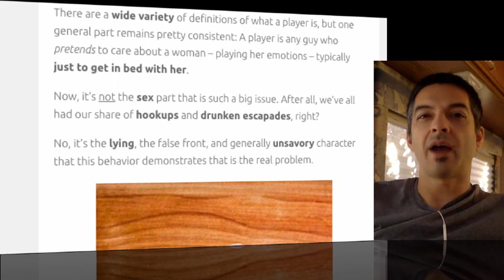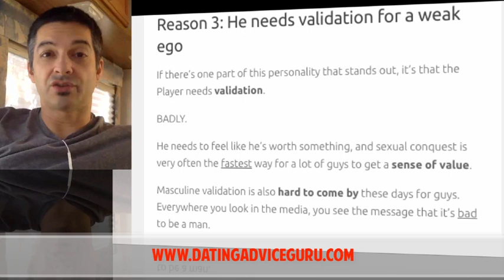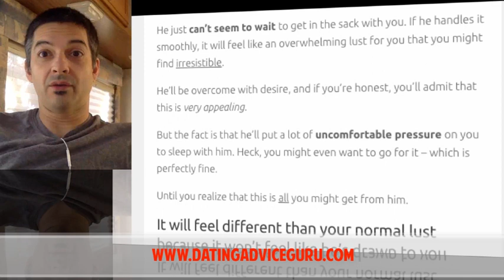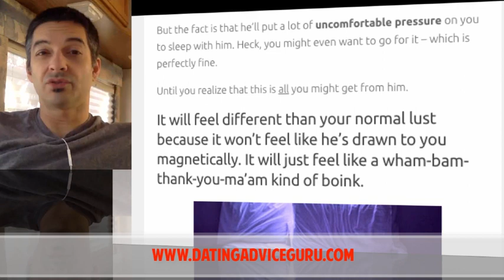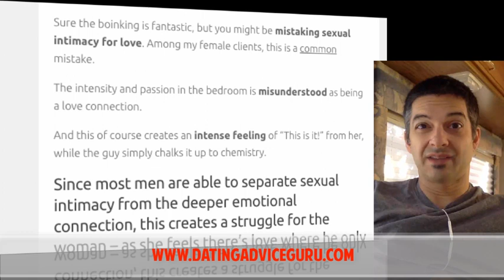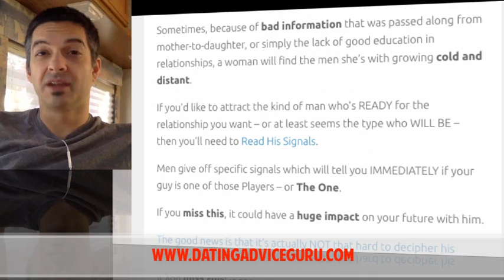5 Ways To Spot A Player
Is your man a player?  And what IS a player?

I'll explain it all in my relationship advice video and tell you HOW to spot a player before he causes any trouble in your life.

Generally, a player is any guy who pretends to care about a woman – playing her emotions – typically just to get in bed with her.

On top of that, it’s the lying, the false front, and generally unsavory character that this behavior demonstrates that is the real problem.

And if he ONLY wants sex, that’s not enough to build the relationship up to what most women want. Probably not what YOU want, either.

It can start out with good sex, but if it doesn’t build up to something more, you will feel ripped off.

If you’re like most women, you want to be able to trust your guy. And we all know that the player cannot be trusted.

If you can’t trust him to keep to keep his eyes on YOU – and only you – you’ll never feel safe in your relationship – and that’s a deal breaker.

Watch my video and you'll also learn WHY guys become players in the first place.

Then of course, you'll find out how to identify a player a mile away so save yourself a ton of grief...

Carlos Cavallo
Dating Advice Guru